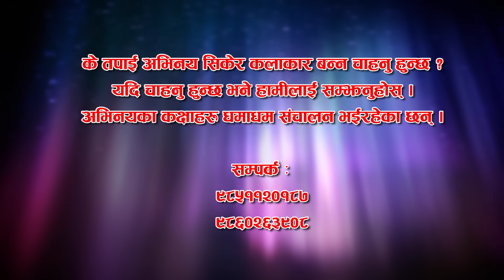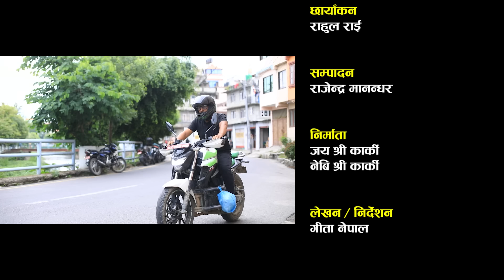𝗠𝗘𝗥𝗢 𝗞𝗔𝗧𝗛𝗔 "मेरो कथा" | Ep-112 || July 1, 2024 | Gita Nepal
New Nepali serial | 𝗠𝗘𝗥𝗢 𝗞𝗔𝗧𝗛𝗔 "मेरो कथा"
►Direction : Gita Nepal
►writer ; Gita Nepal
►Producer : JayaNeabi
►Co-Producer :  Krishna Karki
►Editor :rajendra  manandhar
►Graphic /Color  .rajendra  manandhar
►Teaser/trailer: Bande Prasad
►Camera : Rahul Rai
►Makeup : Gitanjali Giri
►Singer : Narahari Premee / Apekshya Khanal
►Lyrics : Sailesh Bartaula
►Production : Sandip Kandel
►Online Supporter : Bishal Rai (𝑴𝒇𝒖 )

𝐀𝐫𝐭𝐢𝐬𝐭'𝐬  :
Gauri Malla
Pragya Joshi
Nabin Shrestha
Gita Nepal
Hiuwala Gautam
Srijana Karki
Shrinkhala Karki
Sandip Kandel
Ashok Dhital
Shova Bhandari
Prasida Nepal
.etc

2021